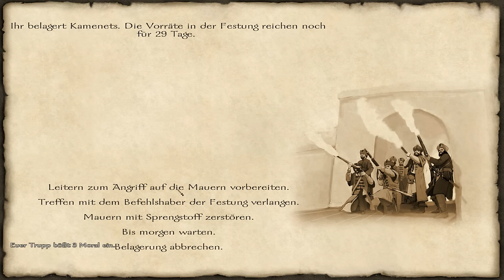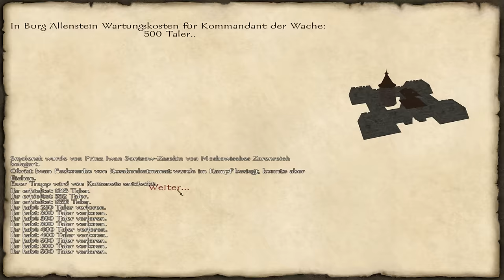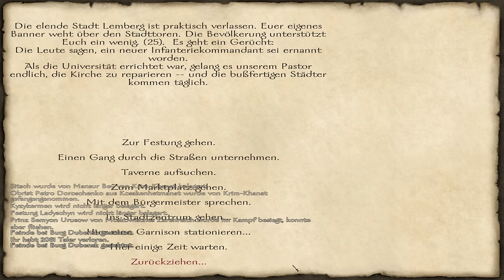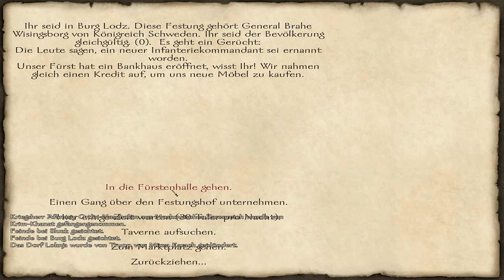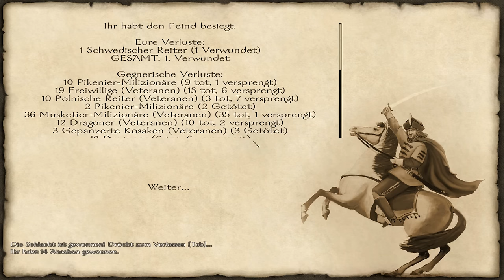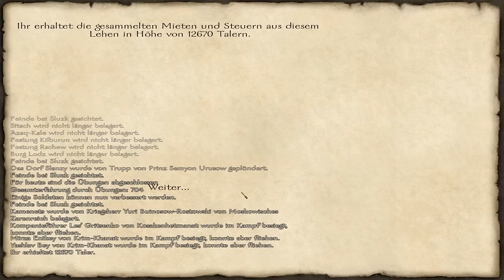M&B: With Fire & Sword | Staffel 2 - 093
► LET'S PLAY M&B: WITH FIRE & SWORD [Staffel 2]
▼MEHR INFOS▼

► Videoeinleitung:
1085 Tage treiben wir uns jetzt schon in Ost-Europa rum,
inzwischen mit einer gewaltigen Reiterarmee. Doch welchen
Feind werden wir zuerst bezwingen? Die Polen,
oder die Kosaken?

► Das Spiel:
» Titel: Mount & Blade: With Fire & Sword [PC]
» Genre: RPG
» Veröffentlichungsjahr: 2011